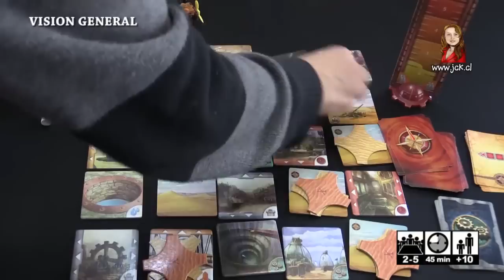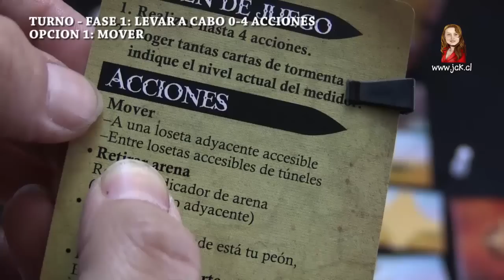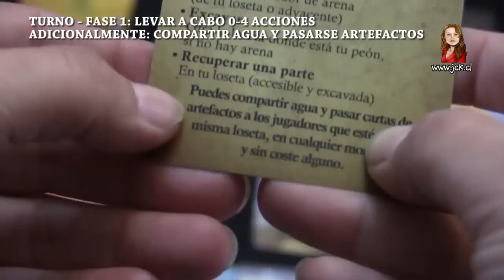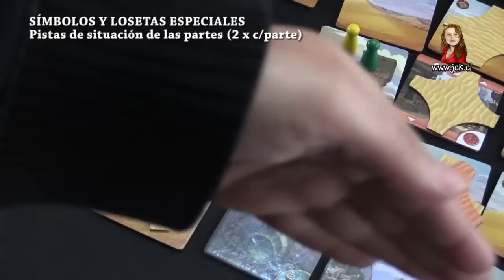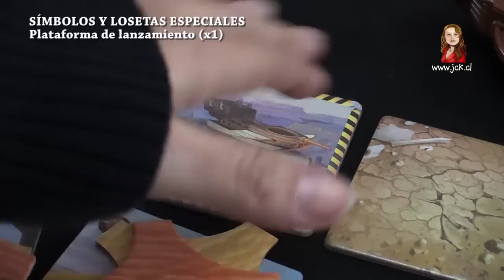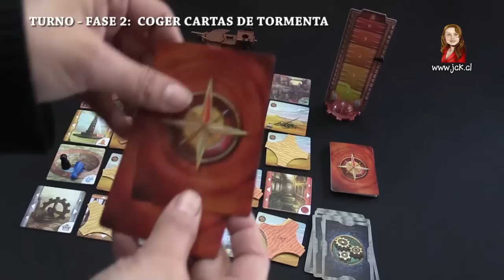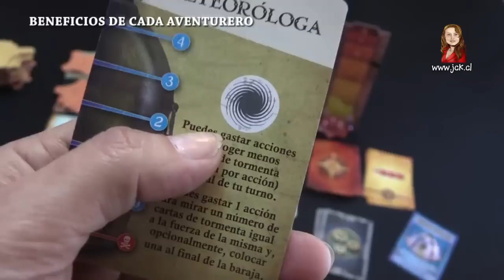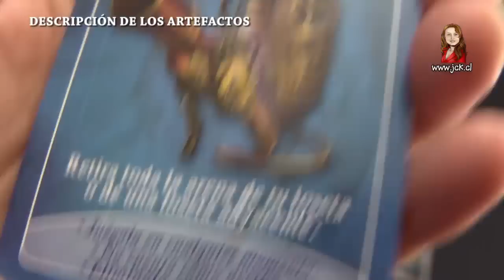El Desierto Prohibido / Forbidden Desert [Juego de Mesa / BoardGame]